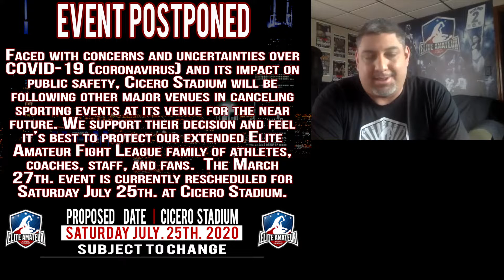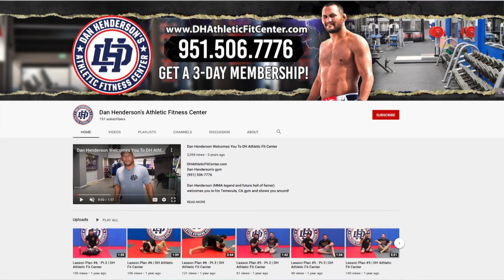Elite Amateur Fight League (Fighter 1st.) Podcast Featuring MMA fighter & UFC Star Smile'n Sam Alvey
UFC star Sam Alvey talks a bout his experiences with the Elite Amateur Fight League and about team California. Hosted by Jim "Gries" Grieshaber